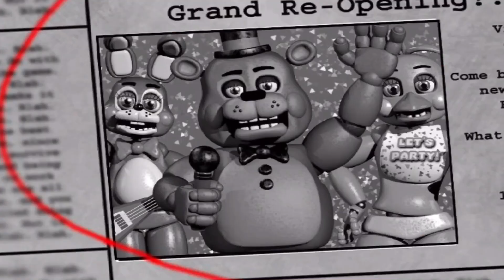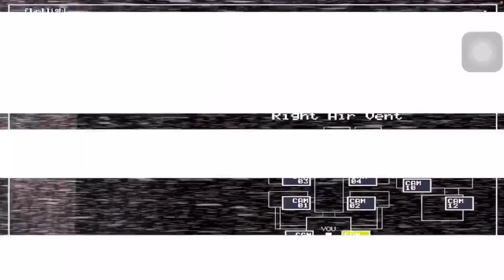เมื่อกระผมเล่นเกม fnaf2 สุดเกรียน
สามารถ ส่ง FAที่ในเฟส แล้วกด @ ชื่อเฟสเราด้วยนะงับบบ

You can send FA on Facebook and press @ our Facebook name too.